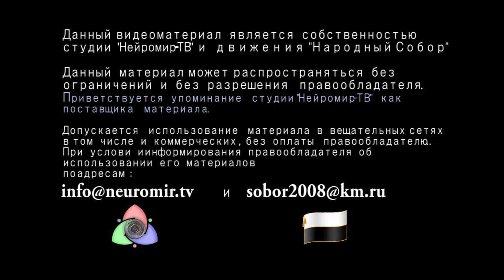Что происходит в Северной Африке и на Кавказе?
В выпуске
1.Сладкий запах Страха!
2. Чем больше денег из центра - тем больше недовольных их дележом.
3.Где у "модернизации" конец?
4.Мы рождены, чтоб Кафку сделать былью.
5. А Луначарского, то есть- Фурсенко - повесить..

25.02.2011